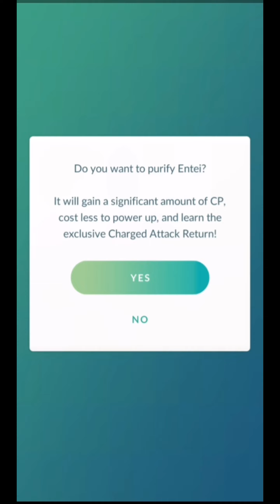HUH? Got Hundo Lion on Last Raid!.. 😳🎯